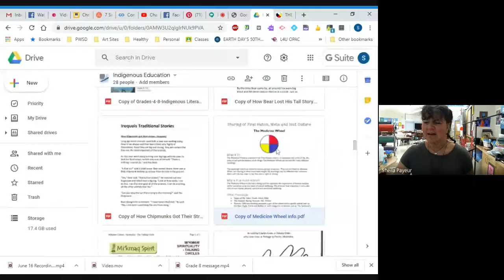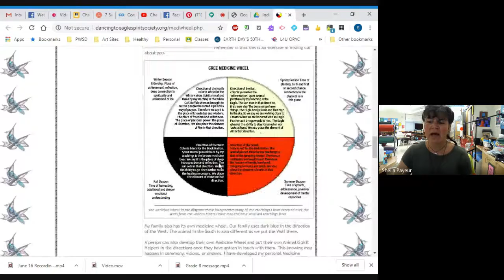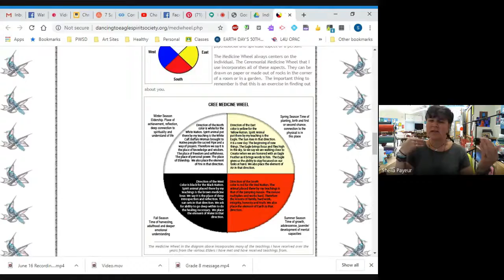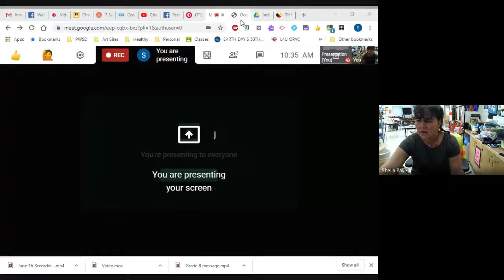June 17 Recording #55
Making God's Eyes from the Indigenous people of Mexico in our Medicine wheel colors White, yellow, Red and Blue! Use popsicle sticks, real sticks, stir sticks and some yarn.